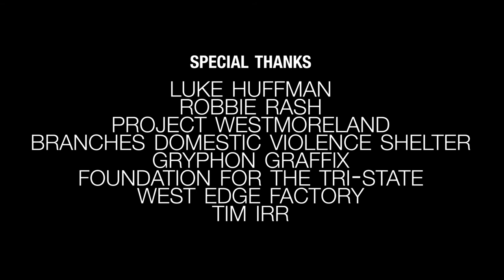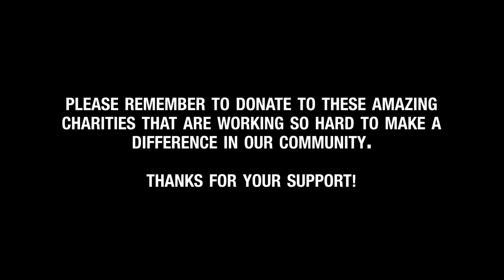The Good Time Christmas Show | Death Falcon Zero